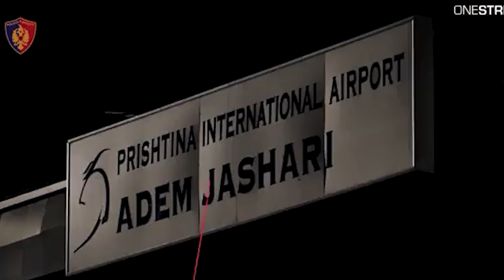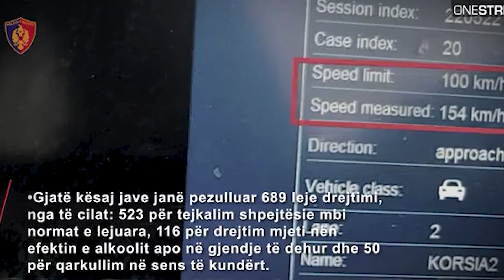Dalin pamjet/ Ky është momenti i rikthimit të 13 shqiptarëve nga kampi i ferrit në Siri